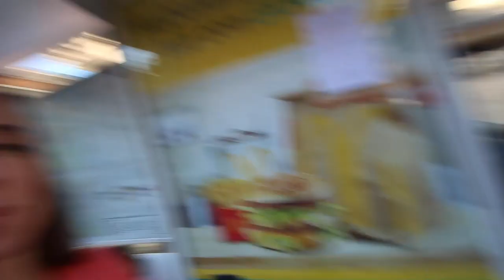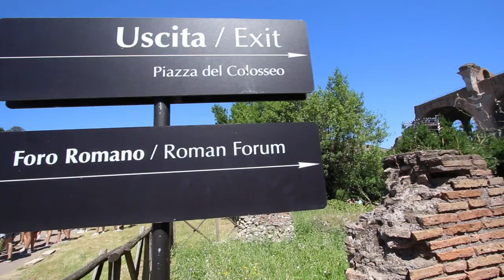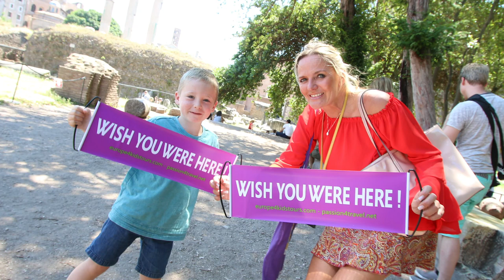The Colosseum With Kids!! Travel Vlog in Rome, Italy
Tara’s Links

Zach’s Links